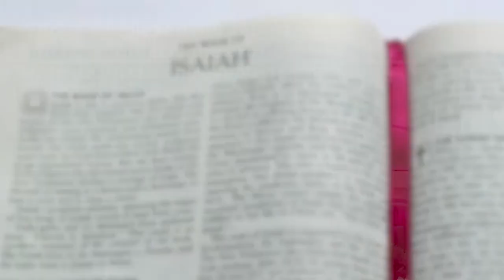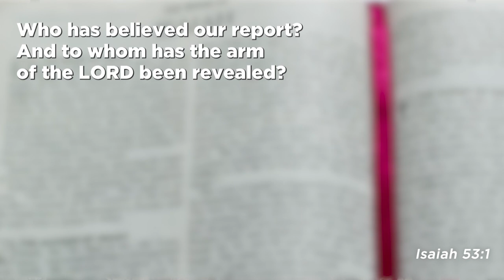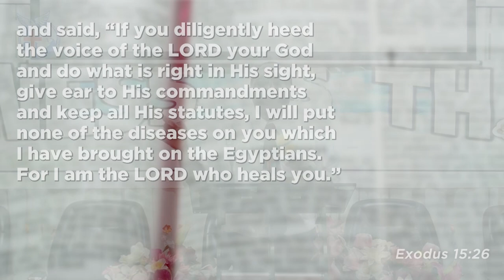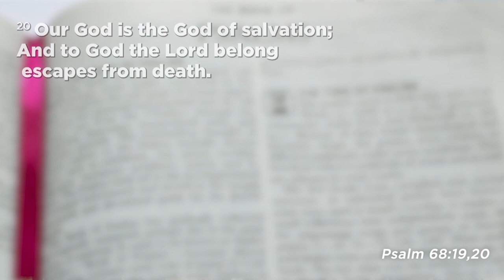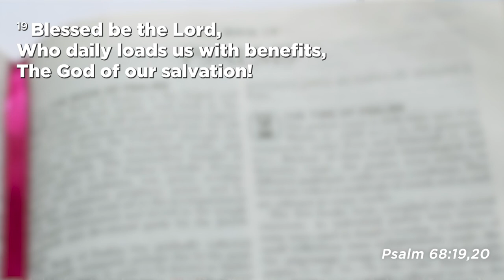How Demons Operate part 22 (Coronavirus & Fear Factor) - Pastor Kuuku Dadzie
Pastor Kuuku Dadzie touches on another reason why some Christians live in fear. He points out why we must rely on the Word of God instead of the word from doctors during this Coronavirus pandemic.

0:00 Intro
1:10 Why do some Christians live in fear?
03:00 They believe in doctors, not God
05:45 Real Disease vs Real Word of God
06:30 Three groups
09:55 Doctors treat, God heals
14:00 Walk on sea

Purchase a copy of the book 'How Demons Operate':